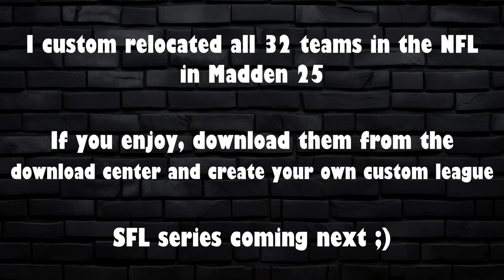I custom relocated ALL 32 teams in Madden 25 team builder for YOU to download!!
I custom relocated ALL 32 teams in Madden 25 using Team Builder. Conferences are more or less geographically aligned. Spent quite a while designing the logos/stadiums and uniforms so I hope you all enjoy - download from the download center and make your own custom league!

0:13 - Milwaukee Motors
0:48 - Grand Rapids Lightning
1:24 - Dakota Pronghorns
2:00 - Toronto Thunderbirds
2:40 - Fort Worth Roughriders
3:14 - Rochester Rebels
3:47 - Albany Argonauts
4:22 - St. Louis Sentinels
5:00 - Tuscaloosa Terminators
5:34 - Savannah Spirits
6:07 - North Carolina Flyers
6:41 - Oklahoma City Eels
7:16 - Roswell Revolution
7:49 - San Jose Industrials
8:21 - Juneau Snow Owls
8:53 - Salem Steelhawks
9:30 - Edmonton Coyotes
10:02 - Akron Summits
10:37 Jersey Shore D's
11:10 - Louisville Fighters
11:46 - Portland Lobsters
12:19 - Kissimmee Crocs
12:52 - Providence Red Raiders
13:26 - Massachusetts Smithies
14:01 - Boulder Rockies
14:34 - St. Petersburgh Manatees
15:06 - Memphis Suns
15:38 - Topeka Silverbacks
16:12 - Portland Destroyers
16:45 - Sacramento Sharks
17:16 - Montana Mountain Lions
17:47 - Las Vegas Jacks